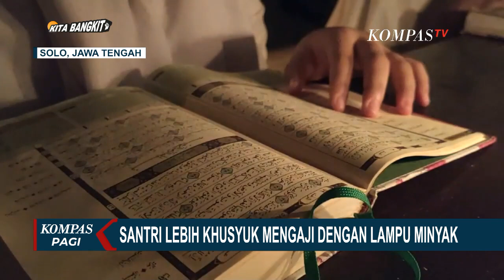Pertahankan Tradisi, Para Santri Mengaji dengan Lampu Minyak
SOLO, KOMPAS.TV - Sebuah pondok pesantren di Solo, Jawa Tengah memiliki tradisi unik setiap bulan Ramadan.

Para santri diajak mengaji dengan media penerangan lampu senthir atau lampu minyak agar khusyuk dan lebih mendalami Al-Quran.

Ada yang berbeda dengan kegiatan mengaji di Pondok Pesantren Baitul Musthofa Solo, Jawa Tengah setiap malam.

Lampu di pondok dipadamkan total dan para santri dan santriwati harus mengaji dengan temaran lampu senthir atau lampu minyak.

Walau cahaya terbatas mengaji tetap khusuk dan terlihat lebih tenang.

Lampu senthir atau lampu minyak yang terkadang disebut juga dengan nama teplok.

Dahulu selalu ada di setiap rumah dan menemani aktivitas malam hari semua orang.

Lampu ini mengajarkan kesederhanaan dan memanfaatkan penerangan dalam keterbatasansebelum ada listrik.

Bagi para santri, mengaji dengan lampu minyak memiliki seni tersendiri.

Mengaji dengan lampu minyak justru mendatangkan konsentrasi.

Santri bisa mengaji lebih khsuyuk dan lebih menghayati ayat suci Al-Quran.

Lampu senthir atau lampu minyak mengajarkan santri untuk hidup sederhana hidup tak perlu mewah dan gemerlap asalkan bisa hidup dengan damai, dan mengajarkan hakekat yang sesungguhnya arti bulan Ramadan.